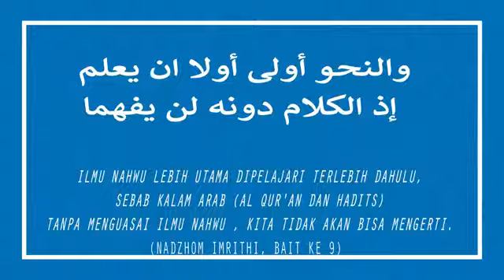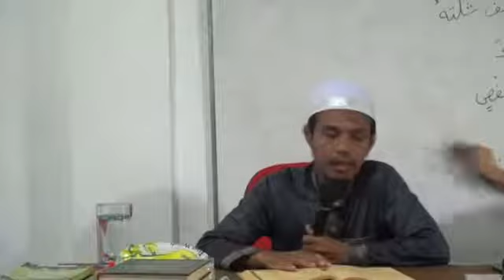17. Bab manshubat (mutamimah Al jurumiyah)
Kitab Mutammimah al-Jurumiyah merupakan kitab yang di dalamnya membahas seputar ilmu nahwu. Yakni ilmu yang membahas kaidah-kaidah gramatika bahasa arab. Kitab ini dikarang oleh Syeikh Syamsudin Muhammad bin Muhammad ar-Raini al-Maliki (w. 954 H).

Sebagaimana namanya, Mutammimah al-Ajurumiyyah artinya pelengkap atau penyempurna dari Jurumiyyah.

Oleh karena itu, kitab Mutammimah al-Ajurumiyah ini membahas lebih detail, dengan menjelaskan pembahasan-pembahasan yang lebih mendalam dan menambah bab-bab yang belum dijelaskan dalam kitab jurumiyyah, seperti adad (bilangan), isim yang beramal seperti fi'il, bab ta'ajjub, bab waqof, bab tanazu' (berebut amil), dll.

Kitab ini juga menjadi perantara untuk mempelajari kitab nahwu yang lebih tinggi levelnya., sehingga memudahkan pembaca untuk memahami materi selanjutnya di level yang lebih tinggi.

Kitab ini menjadi salah satu kitab dasar dalam pelajaran ilmu nahwu yang dikaji di seluruh dunia. Termasuk di berbagai pesantren di Indonesia.